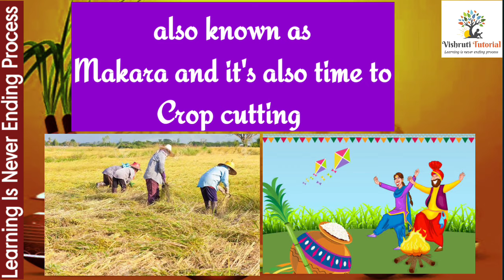Makar Sankranti 2022 | History of Makar Sankranti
Makar Sankranti will be celebrated on the Dwadashi date of Shukla Paksha of Paush month, on Friday, January 14. On this day the Sun leaves Sagittarius and enters Capricorn for about a month. This time the Sun will transit in Capricorn at 02.29 in the afternoon. There is a special importance of bathing and charity on Sankranti.

The festival of Makar Sankranti will be celebrated in India on January 14. Its significance is linked to the sun’s entry into Capricorn. When the sun god leaves Sagittarius and enters Capricorn, Makar Sankranti is observed. The festival is always observed on the 14th or 15th of January. In a year, the sun transits through 12 zodiac signs and the zodiac in which it enters is called its Sankranti. This year the sun will enter Capricorn on the 14th of January.

There is a tradition of bathing in holy rivers on Makar Sankranti and donating black sesame seeds, sesame laddus, rice, vegetables, pulses, turmeric, fruits, and other items to the poor.

Khichdi is another name for Makar Sankranti. Khichdi is made and consumed on the occasion, especially in Eastern Uttar Pradesh, Bihar, and Jharkhand. On Makar Sankranti, it is customary to offer Khichdi to the Gorakhnath temple in Gorakhpur. From this day, the Magh Mela is also organized in Prayagraj. Maghi is another name for Makar Sankranti.